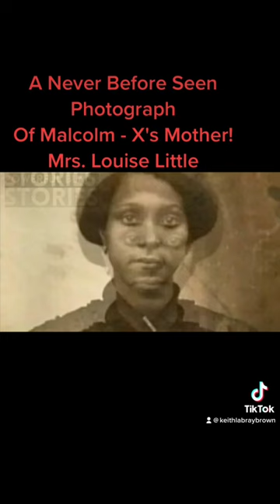A Never Before Seen PhotographOf Malcolm - X's Mother!Mrs. Louise Little